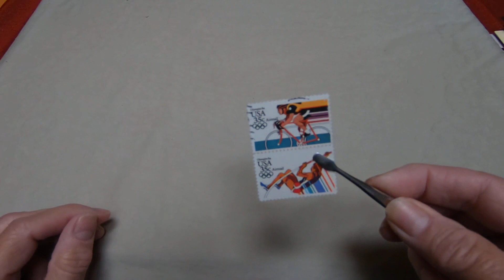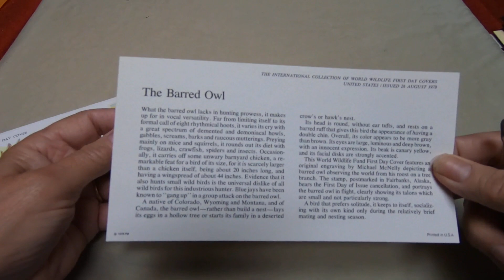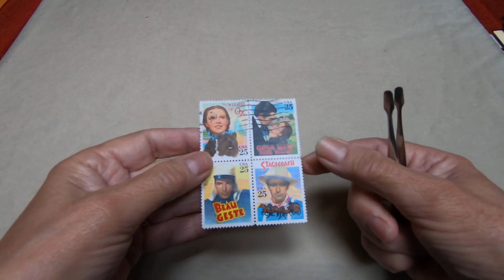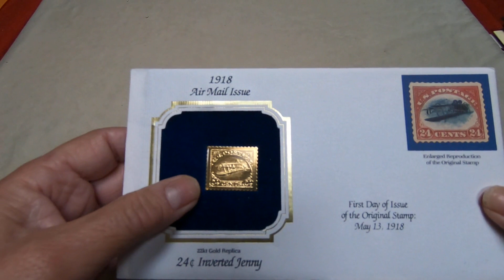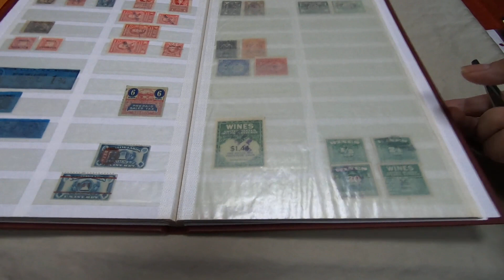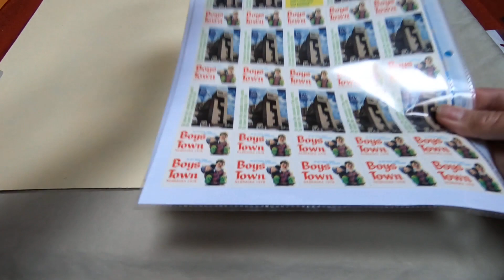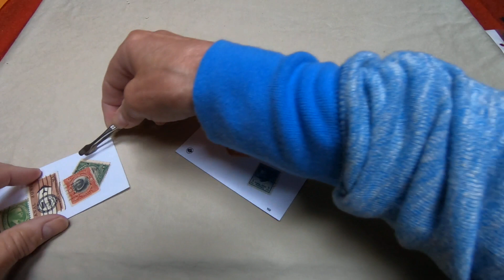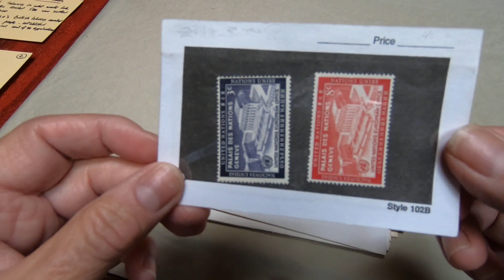Stamps of the United States of America and the history they reveal.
A detailed look into the many issues from the United States and what they reveal about the country including possessions like Hawaii,  Panama Canal and more.